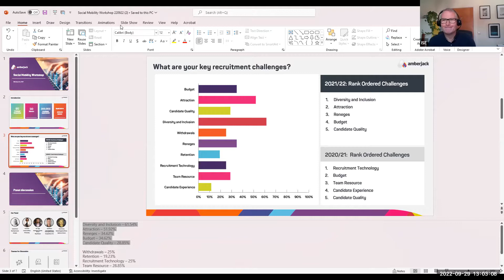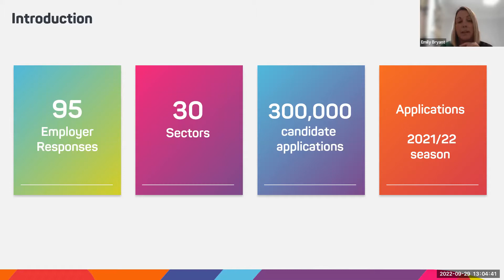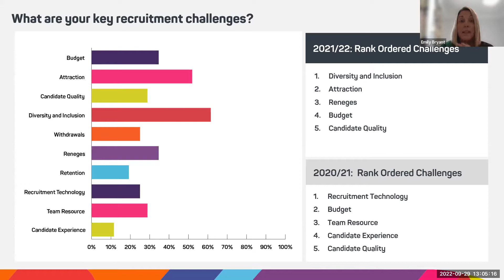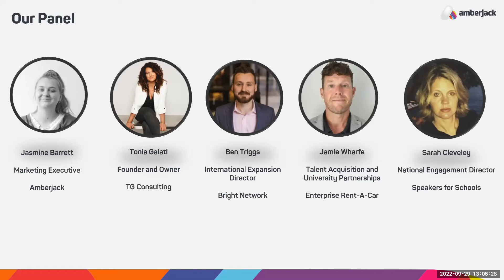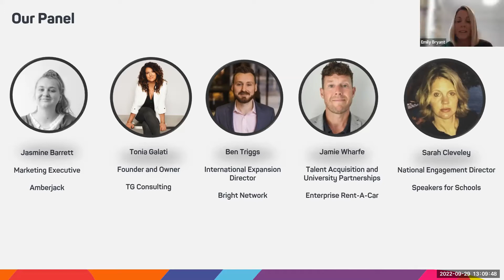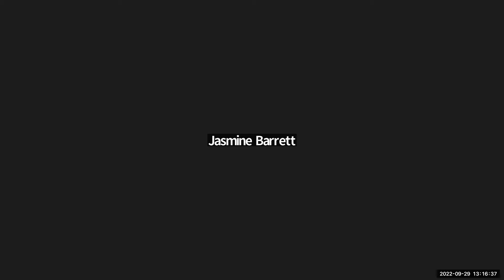ISE and Amberjack: Social Mobility Workshop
In Amberjack's insights reports this year, improving Social Mobility was highlighted as a key focus area for employers.

Hear from leading UK employers, industry experts and recent graduates who  share their experiences and insights.